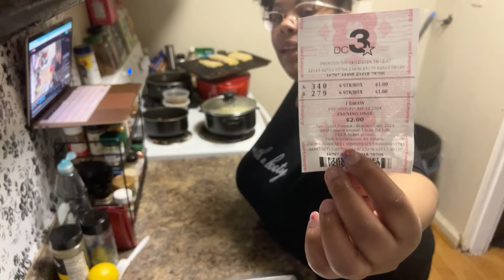Parmesan Crusted Fish, Cheesy Squash Casserole And Lemon Rice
Tonight for dinner, we're cooking Parmesan Crusted Fish with hollandaise sauce, Cheesy Squash Casserole And Lemon Rice. We're trying this parmesan crusted cod for the first time today. Enjoy!

❤️👩‍🍳 Let us be your personal shopper! Cook like us and buy the same cookware and appliances items for your home from our Amazon store

Are you tired of working for someone else 9-5 💁‍♀️? If YES..Start a Youtube channel. Make videos about something you love to do and get PAID every month..Simple‼️
✅ No special camera needed - Use your phone. You pay the bill on it every month anyway, you mind as well use if for something.
✅ But what you will need is a way for people to find your videos. If no one watches your videos, NO MONEY. Your time making these videos is valuable so make sure people can see them.
✅ 💵💰 🚀 This is what most Youtubers use..It's no secret! And the best part? It's absolutely FREE to download and install

🔴 Edit Your Videos Like A Pro - Using Filmora X
Bring your video to life with special effects, voiceovers , transitions, split screens, screen recordings and a ton more.

🔴 Create thumbnails and social media content👏 😎
Use our link the get PRO features to help with instagram, facebook, youtube and tik tok

👩‍🍳🍕 Have You Made One Of Our Recipes?? Share Them Here For Us To See"
Our Private Facebook Cooking Group.

Thanks for Rolling With The Pham💯🙌✨